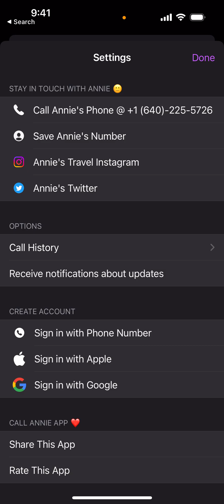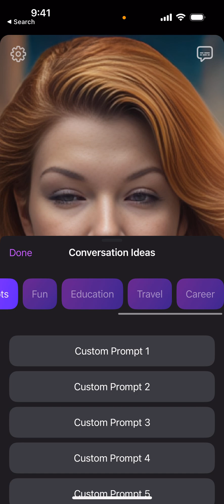Call Annie app - video chat with ChatGPT - FULL OVERVIEW & how to use